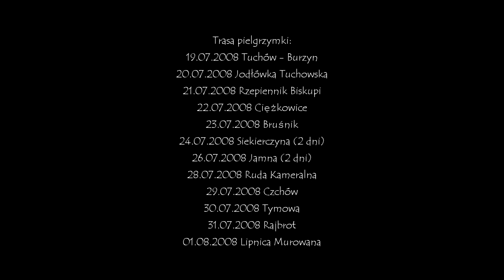[AUDIO] Dakota 2008-07-28 - Michał Draus OFMCap - Pas na biodrach i ferment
Homilia pt. "Pas na biodrach i ferment" wygłoszona przez Michała Drausa OFMCap podczas 18 Pielgrzymki Dakota z Tuchowa do Lipnicy Murowanej (19 lipca do 1 sierpnia 2008)

Trasa pielgrzymki:
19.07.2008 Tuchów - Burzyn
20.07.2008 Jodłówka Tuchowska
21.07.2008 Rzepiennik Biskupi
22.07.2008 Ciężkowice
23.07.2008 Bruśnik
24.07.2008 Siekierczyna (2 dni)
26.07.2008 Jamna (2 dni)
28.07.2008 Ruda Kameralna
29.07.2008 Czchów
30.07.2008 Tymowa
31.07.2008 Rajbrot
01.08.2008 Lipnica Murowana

Dźwięk poprawiony w portalu podcast.adobe.com przez sztuczną inteligencję.